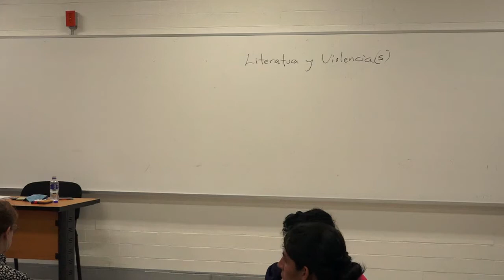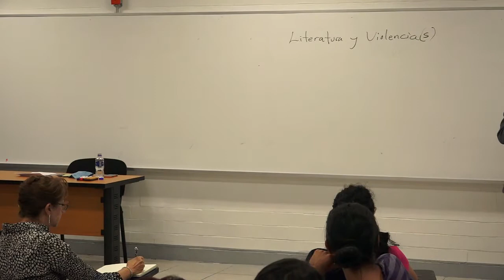Jorge Volpi. Literatura y violencia(s) 01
Curso: Literatura y violencia en el siglo XXI
Imparte: Dr. Jorge Volpi

Agosto - diciembre 2017. Semestre 2018-1
Secretaría Académica. Facultad de Filosofía y Letras. UNAM